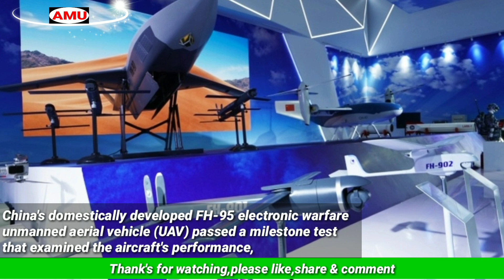China's FH-95 electronic warfare drone passes performance test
China's domestically developed FH-95 electronic warfare unmanned aerial vehicle (UAV) passed a milestone test that examined the aircraft's performance, with experts saying on Tuesday that the new UAV's electronic warfare capabilities will add a new dimension to the popular armed reconnaissance drones.